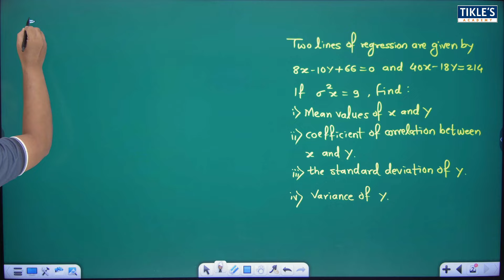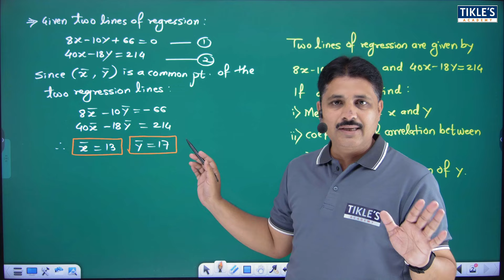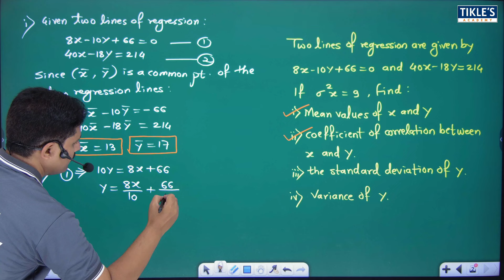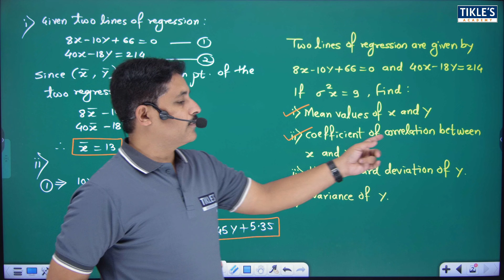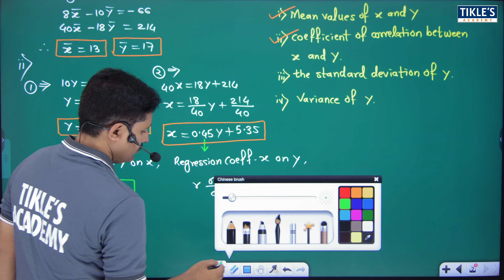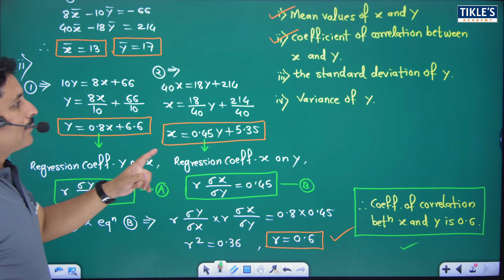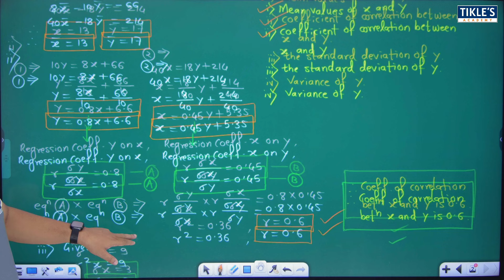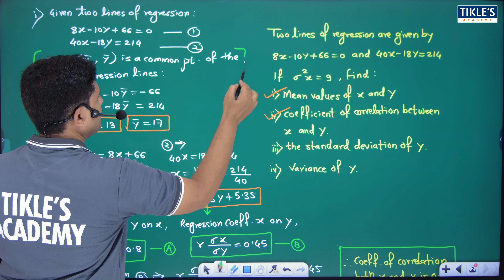COEFFICIENT OF CORRELATION AND REGRESSION LINE SOLVED PROBLEM 10 IN STATISTICS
UNIT "STATISTICS" CONTINUES AND TODAY WE WILL STUDY 10TH PROBLEM ON COEFFICIENT OF CORRELATION AND REGRESSION LINE.

tikles academy of maths
correlation in engineering mathematics
what is regression in engineering mathematics 3
overview of regression in engineering mathematics
product moment correlation coefficient a level maths
correlation and regression in excel
regression in mechanical engineering
analysis of regression in mechanical engineering
math
engineering mathematics 3
correlation coefficient
regression line
regression equation
slope of the regression line
regression line formula
correlation
regression
correlation and regression
correlation and regression in statistics
example of correlation
correlation analysis
regression analysis
correlation and regression analysis
correlation and regression with example